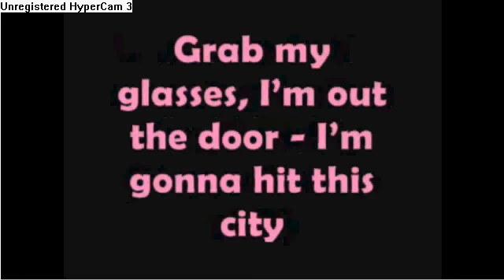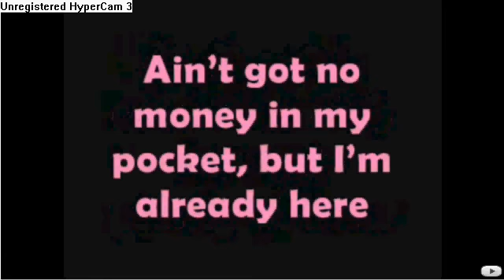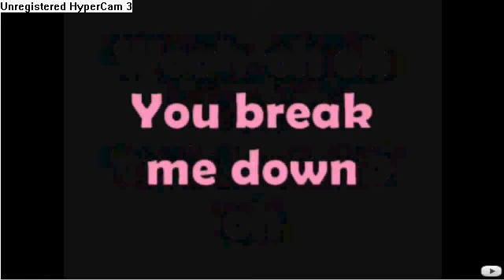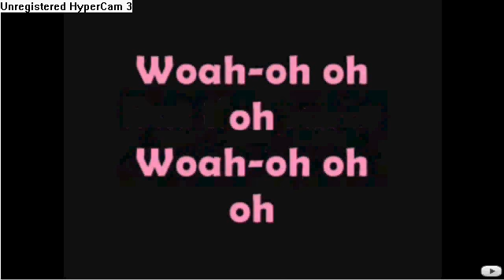tick tock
just the song tick tock hope u like it.